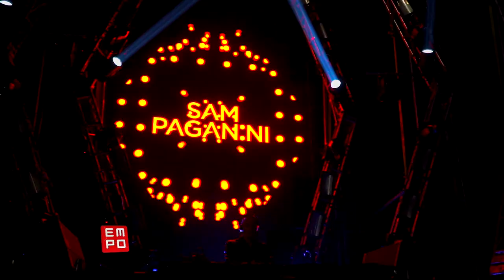AFTERMOVIE RESISTANCE MÉXICO 2019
música electrónica

electrónica

electrónica mix

para bailar

música 2019

2019

dance

electrónica escuchadas

empo